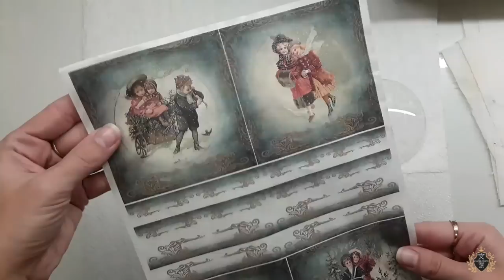Vintage bauble with gilding ♡♡♡Decoupage tutorial (Inspiracja dla Zielone Koty)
Vintage bauble with gilding ♡♡♡Decoupage tutorial

🇵🇱Bombka vintage ze złoceniem ♡♡♡
 Tutorial  dotyczący decoupage (inspiracja dla sklepu Zielone Koty)
 Zastosowano: medalion plexi, papier ryżowy do decoupage - Itd Collection (R1308), klej do decoupage Pentart, podkład Pentart, farba Glamour Pentart-black Silver , klej do złocen Pentart, płatki metaliczne Pentart (M11), farba Relief Stamperia-gold, lakier pouring glaze  Pentart, mika płatki, brązowy brokat, Masa modelarska, farba metaliczna Decoart-złoty, klej ekspresowy Pentart, pasta antyczna Pentart-umbra, farba postarzająca Pentart-patyna Niebieska, błyszczący lakier Pentart na bazie rozpuszczalnika, folia do złocenia Itd Collection-złoty, zielony, lustrzana mgła do plastiku Pentart, super glue